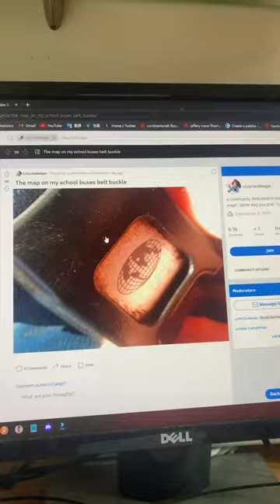Map on school bus belt buckle